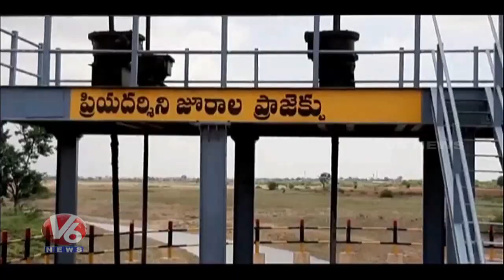Water Released Out Of Flood Gates Of Jurala Dam, Mahabubnagar | V6 News